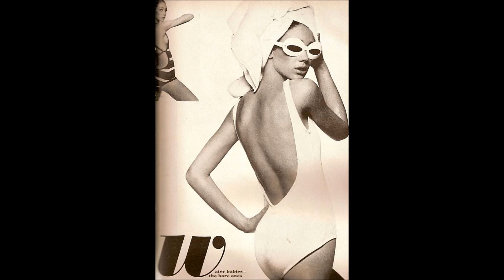Photograph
Say your heart is true
Tell me there's good light
On the count of two
Give me a big smile
Let me see those moves
Pretend that you're a tiger
Babe, I've got good news
You just made Esquire

Oh, this time will never pass
Stuck inside a photograph

Do you think that I look oh-okay?
Capture it, don't let it fade away.

That suit fits like a glove
Roll around in the water
Pretend that you're in love
There's always someone hotter
Come and sit by me
How badly do you want it?
Get down on your knees
You'll be the next Madonna

I've seen all your covers
Their hanging in my room
Hide them from my mother
It's all special effects
Yeah and did I mention
You'll always be perfect
In only two dimensions